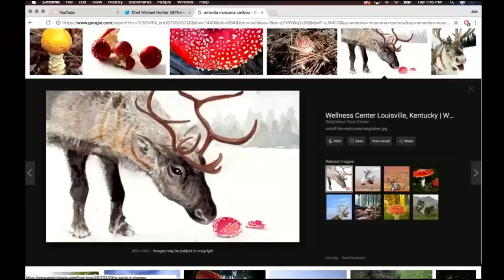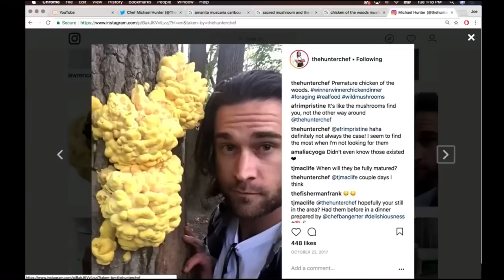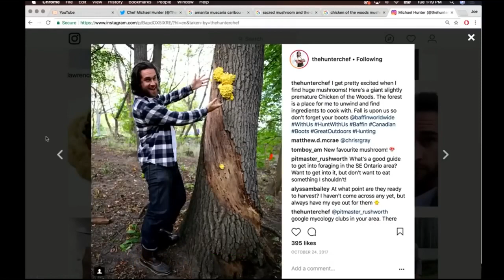Joe Rogan Did SANTA Come From Magic MUSHROOMS ! WILD Origin Story